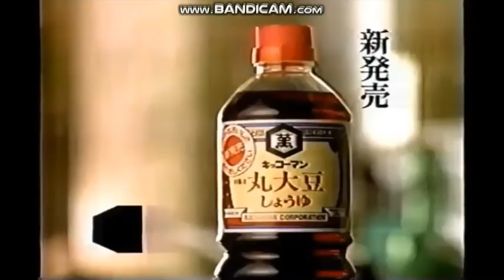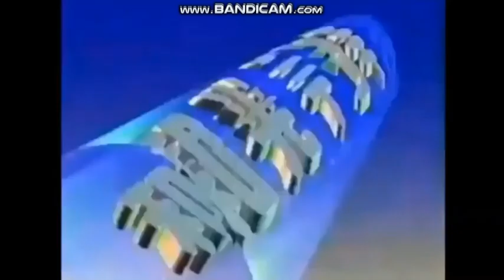Japan CM Bonus logos P10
JP BONUS LOGOS P10